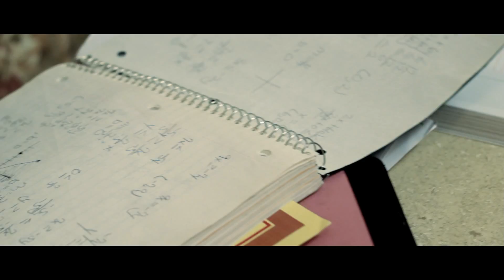Convo - Check Me Out Ft. Devvon Terrell